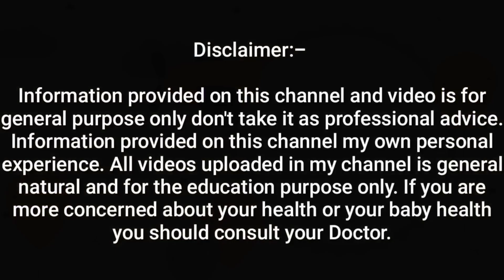8 മാസം കഴിഞ്ഞാൽ എങ്ങനെ ഫുഡ് കൊടുക്കണം✅8-9 month baby food chart malayalam weight gaining super food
8 മാസം കഴിഞ്ഞാൽ എങ്ങനെ ഫുഡ് കൊടുക്കണം✅8-9 month baby food chart malayalam  weight gaining super food

Budjut friendly Best Cloth Diaper
Green diapers
Superbottoms best Diaper
Super Bottom clothing diaper
Poket Diaper
BOUNCING PEACHES
Microfiber Reusable 4 Layer Insert

Baby wipes
99% pure water baby wipes
Paraben Free 99%water wipes

Baby Soap

Mamaearth  Moisturizing lotion & Face cream
Sebamed Baby Lotion (100ml)
Sebamed baby lotion (400ml)
Cetaphil Moisturising Lotion  (250ml )
Cetaphil Baby Lotion (400ml)
Himaya Baby Lotion (400ml)
Himaya baby lotion (100 ml)
 Feeding Nighty
Maternity And Feeding Nighty
15. Baby Bed compo
Single Baby bed
Breast Pump
Breast Pump Electronic
Feeding Pillow
Breast Pad
Nipple pad
Nipple shield
 New Mom Nursing Bra
Stretch Mark Cream Shea Butter 200g
unrefined shrea butter organic 250 grams
Olive Oil
 Dhanwantharam kuzhambu (200ml)
 Importikaah postpartum 3 in 1 belt ( Post Delivery Belt)

Finger Brush

Finger Brush

Tooth paste for kids

Tooth brush for kids

Baby Teether

Baby silicone tooth brush

1. baby food recipe
2. baby care malayalam
3. 6 to 12 month babies best food
5. feel good mom by niya
6.Ragi kurukku
7.Weight gaining foods
8.six month baby
9. eight month baby foods 10.breakfast recipe
11.Best food for baby
12. food for underweight kids 13.how to increase weight for baby
14. how to gain weight for baby
15.Kuttikalude thookkam koodan
16.Top twenty weight gaining foods for babies
17. Best weight gaining foods
18.baby weight chart
19.healthy weight gaining
 20.babyfoods